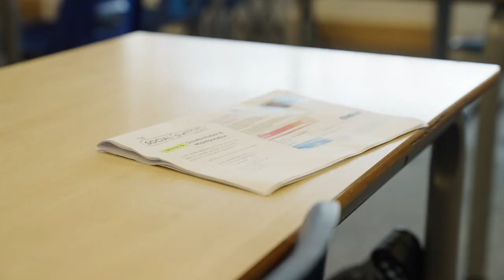The Social Switch Project - Salford Pilot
Four schools in Salford – Salford City Academy, Irlam and Cadishead Academy, The Albion Academy and, Buile Hill Academy – have joined a pilot of The Social Switch Project, a multi-layered social media education programme that aims to empower and educate frontline practitioners in online behaviour and support young people to live pro-social and harm free lives.

Funded by Greater Manchester’s Violence Reduction Unit (VRU), the pilot will look to empower and educate a range of stakeholders around social media that will link into schools, early help, and the primary-secondary transition. The programme will be delivered both online and face-to-face, using social media as a starting point for tackling the broader issues surrounding identity and belonging, relationships, behavioural risks, and future opportunities in young peoples’ lives.